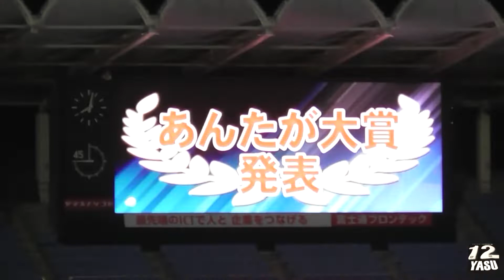2021.2.26 J1-1節【試合後】川崎フロンターレ vs 横浜F・マリノス